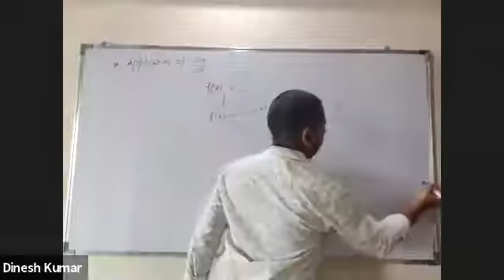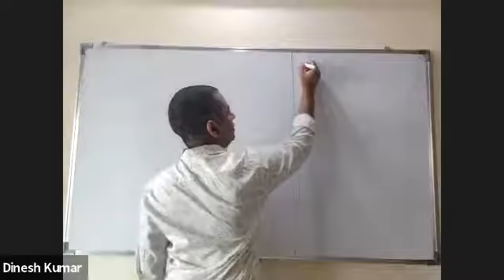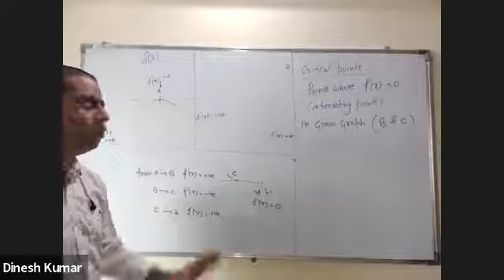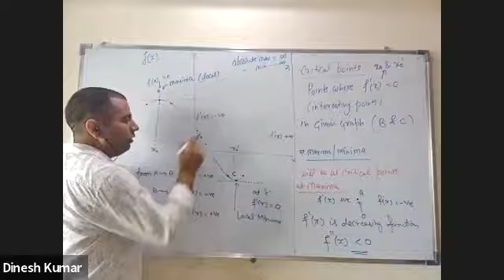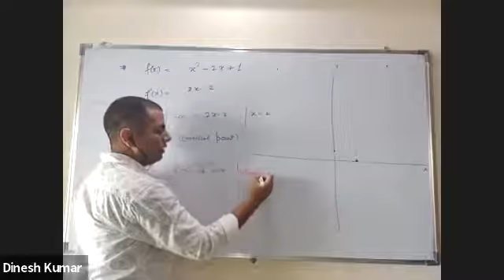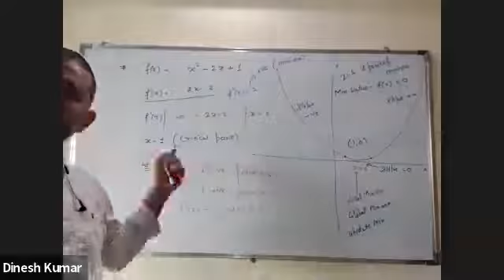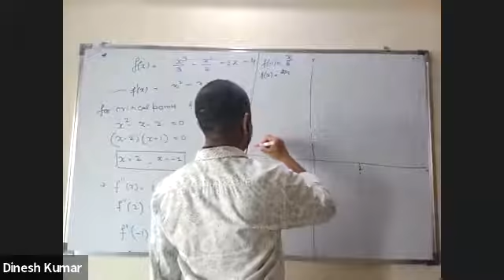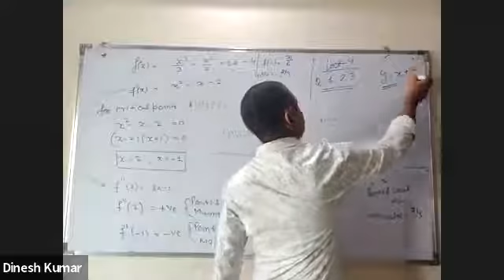Zeal Physics lecture 6 by Dinesh Sir 26/04/2020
Physics lecture by IIT faculty Dinesh Kumar Sir